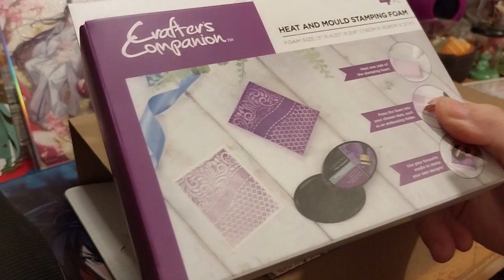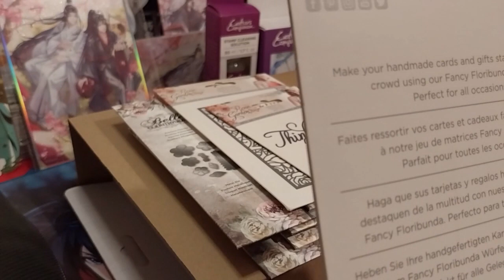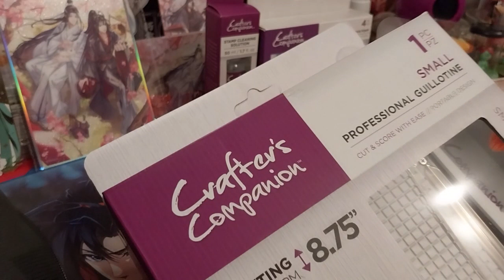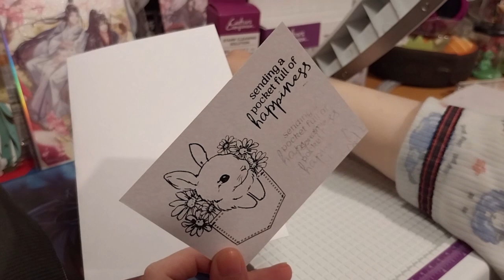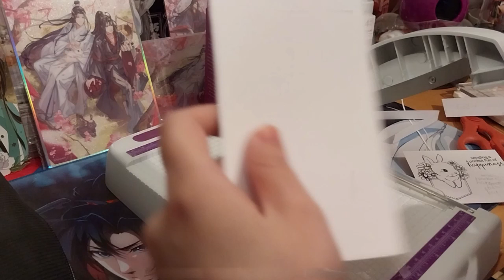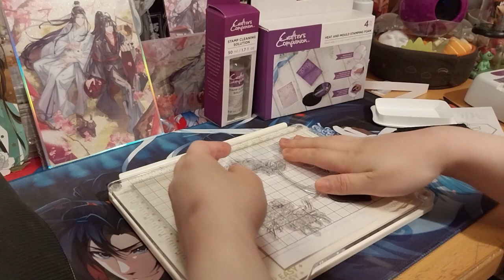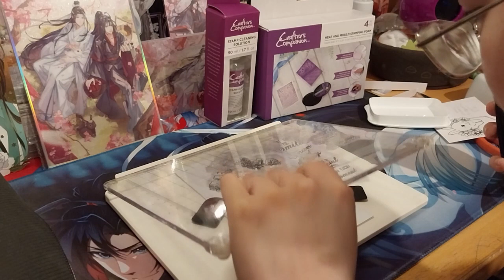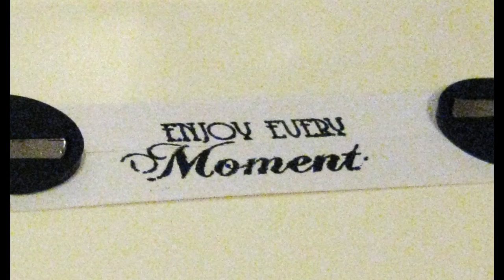My First Purchase from Crafter's Companion!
Opening of: My First Purchase from Crafter's Companion!

Arteza
£5 off their first order of £60+